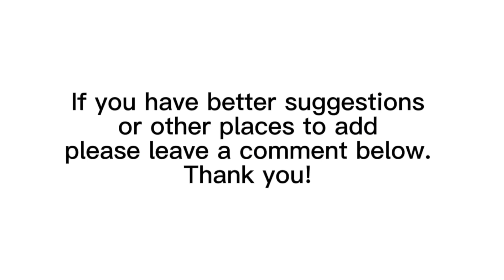Travel in Hong Kong, the best route to the main tourist attractions in Hong Kong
the best route to the main tourist attractions in Hong Kong